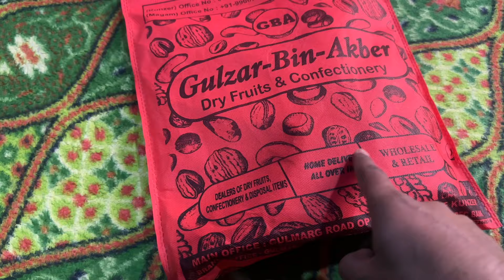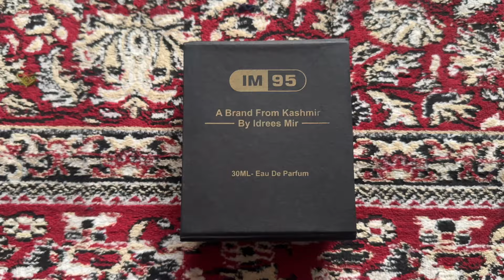Aaj Sei Meine Yeh Challenge Lei Liya 🕌 Aur Yeh Bacha Exam Sei Milne Aagaya